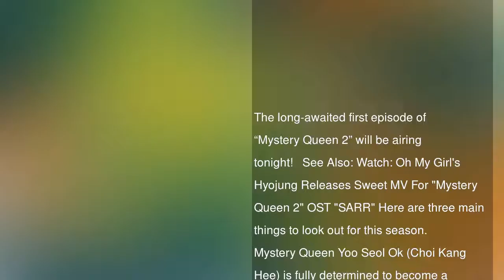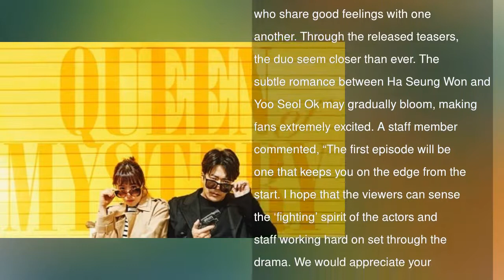“Mystery Queen 2” Returns And Here’s What To Expect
The long-awaited first episode of “Mystery Queen 2” will be airing tonight!